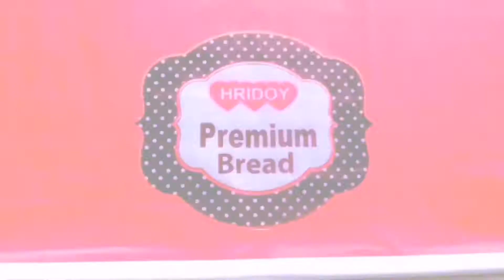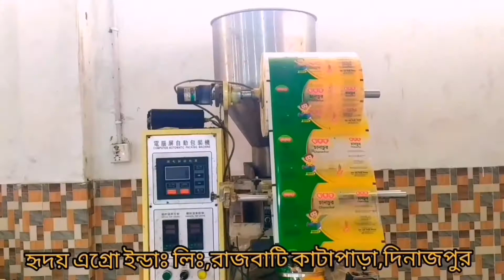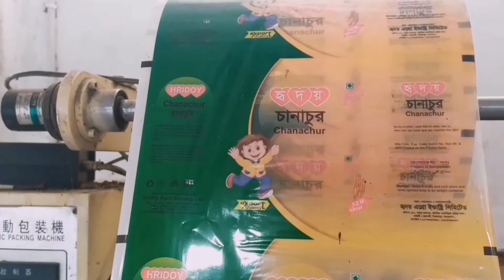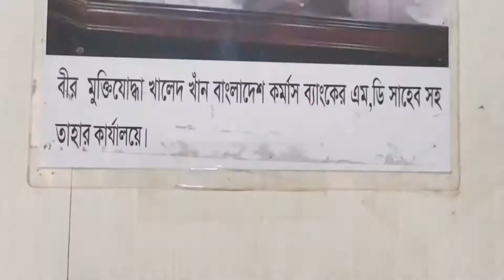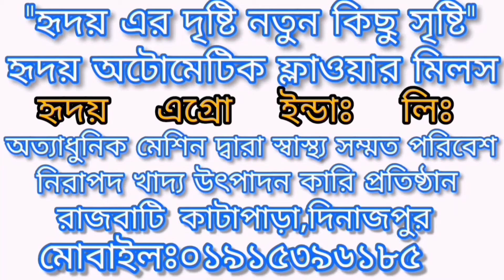হৃদয় এগ্রো এন্ড ইন্ডাস্ট্রিজ পরিদর্শন।